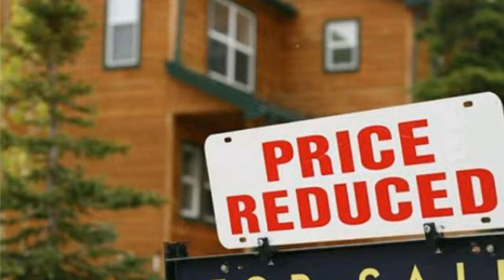1032/572 St Kilda Road Melbourne Vic 3000 - Melbourne Australia Investment Property For sale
1032/572 St Kilda Road Melbourne Vic 3000

QUALITY INVESTMENT WITH RETURNS UP TO 6.8% - PLUS BONUS

This is a boutique serviced apartment with the beautifully restored Warwillah mansion as the main entrance. It caters to the corporate clients and holiday makers and is a home away from home.

This one bedroom apartment currently returning $19,040 per year until March 2018, with options of two (2) further terms of five (5) years each. The apartment features an open plan living, quality fittings and fixtures, sparkling modern bathroom, cooling and heating

Amenities include 24 hour concierge services, a gymnasium and a restaurant/bar.

With transport at the door providing exceptional city access, and stroll to lively St Kilda Beach, Melbourne Sports and Aquatic Centre, Wesley College, Albert Park Late and Golf Course and the tempting Fitzroy Street cafes and restaurants.

BONUS- Up to 21 nights of hospitality per year

Enquire today and don't miss out on this highly rewarding investment.

    View Sold Properties for this Location
    View Auction Results

    General Features
    Property Type:Apartment
    Bedrooms:1
    Bathrooms:1

For Dingle Partners, more than 40 years of success has always been based on our values of integrity and reliability. These values transfer into key actions: Treat people well. Work hard to deliver results. Always strive for excellence. With an office in Melbourne CBD and two other centrally located offices in Carlton and St Kilda Road, our knowledge of & commitment to, Melbourne's inner city residential property market is unparalleled. We are a market leader in residential sales and property management in this unique space. Dingle Partners is an independent, boutique business with the fierce drive to succeed that comes with that.